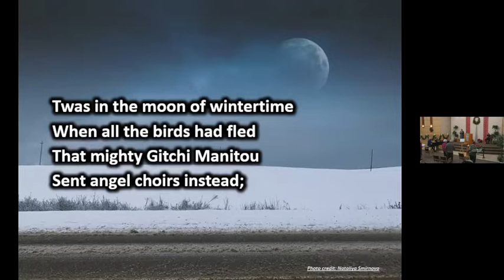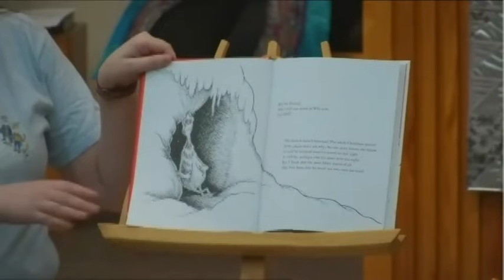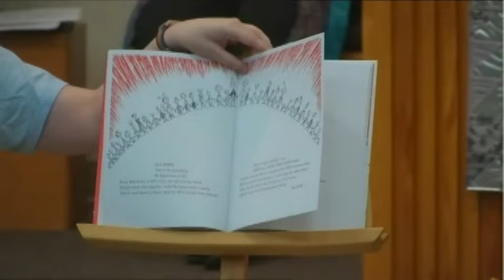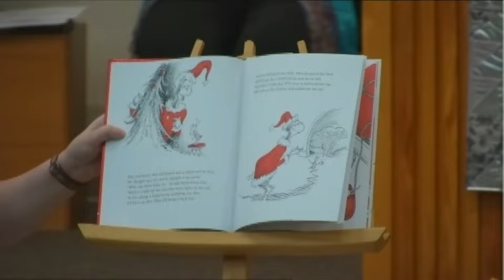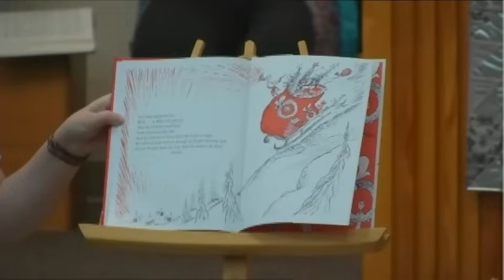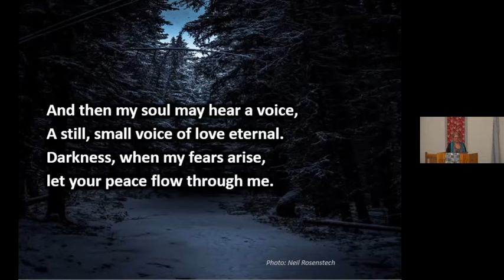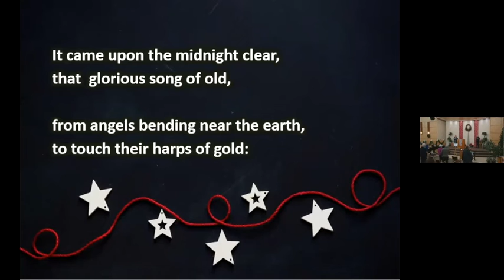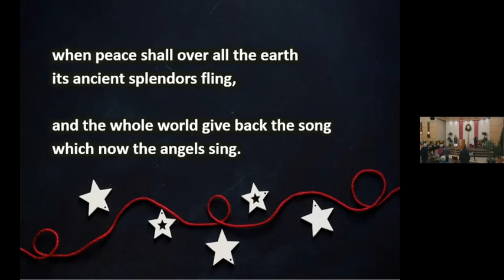“The Joy of Wintertime”, Dec 12, 2021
“The Joy of Wintertime”, Dec 12, 2021.  As we head into that time of year where the days are shortest, let’s celebrate together the hidden beauty and treasures to be found during this season.
Chimes
Greeting
Prelude
Chalice Lighting - Deep Calls Unto Deep, Joy Calls Unto Joy by Gordon B. McKeeman
Deep calls unto deep, joy calls unto joy, light calls unto light.
Let the kindling of this flame rekindle in us the inner light of love, of peace, of hope.
And "as one flame lights another, nor grows less,”
we pledge ourselves to be bearers of the light, wherever we are.
Hymn 257 - ‘Twas in the Moon of Wintertime
Lighting the Advent Wreath
Time For All Ages  -  How the Grinch Stole Christmas by Dr. Suess
Reading - Winter-Time by Robert Louis Stevenson
Hymn 55 - Dark of Winter
Meditation
Message - The Joy of Wintertime
Hymn 244 - It Came Upon the Midnight Clear
We extinguish this flame, keeping kindled in us the inner light of love, of peace, of hope.
Closing Words
Announcements
Carry the Flame
Postlude

Welcoming Congregation